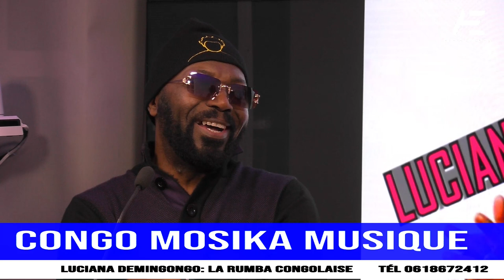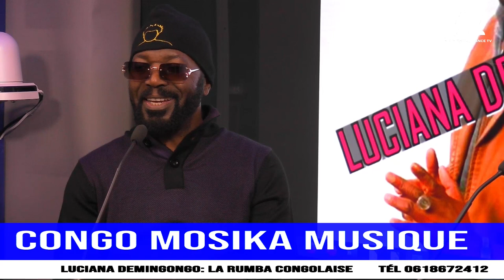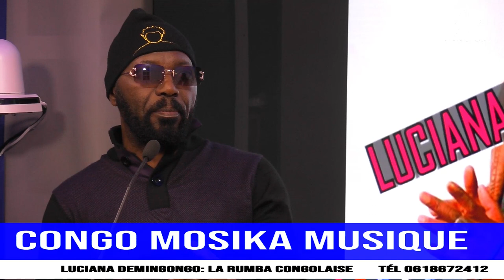LUCIANA DEMINGONGO : BAKOLO RUMBA, BAKENDE !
Luciana demingongo , parle de ses projets